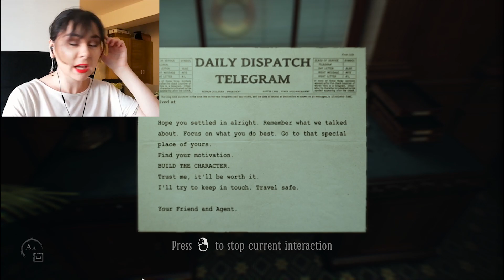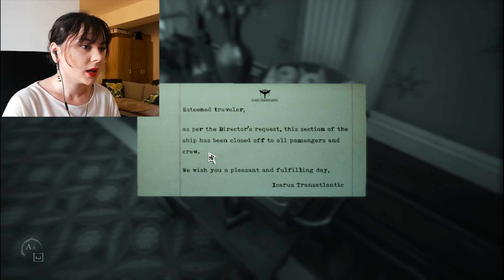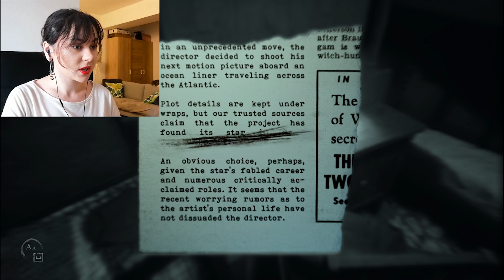LAYERS OF FEAR 2 GAMEPLAY | This is So Freaky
Today's let's play is Layers of Fear 2! I'm been so excited to do this gameplay/walkthrough and get some horror scares!